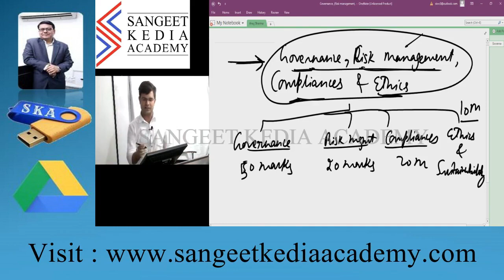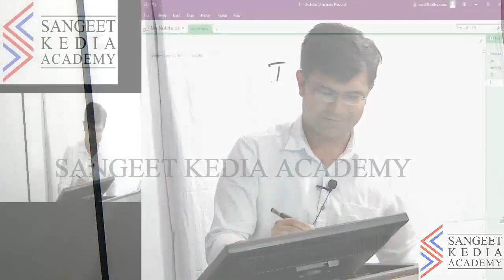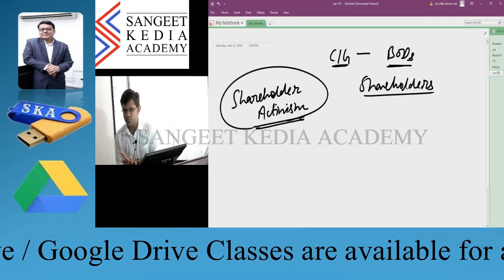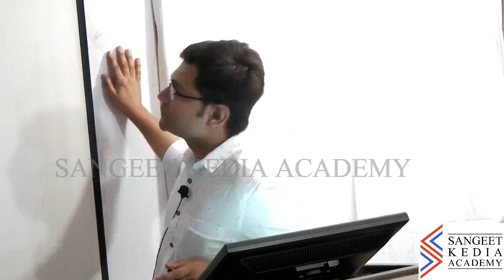Governance, Risk Management (CS Professional) - Demo Lecture 1 - By: CS Anuj Sharma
Demo Lecture of CS Professional (New Syllabus) - Module I - Governance, Risk Management, Compliance & Ethics - "INTRODUCTION OF THE PAPER" - By: CS Anuj Sharma

Study from the comfort of your home now. Purchase the video lectures for this paper & various other papers of CS Professional @